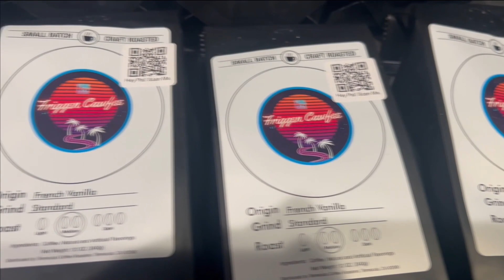Our First Coffee Delivery To The Selfless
I hit the road on the way home from work and stop by the Forestation and the Hospital to deliver so much needed FRIGGEN CAWFEE to some of the best first responders on Halloween night!